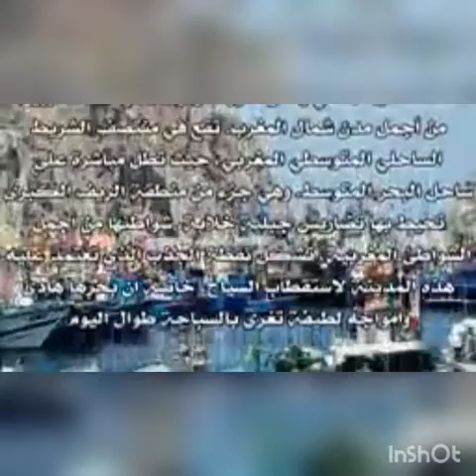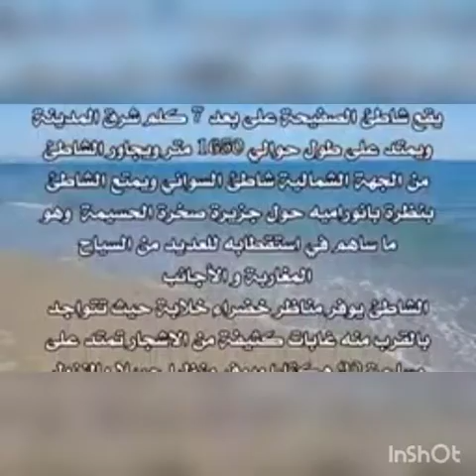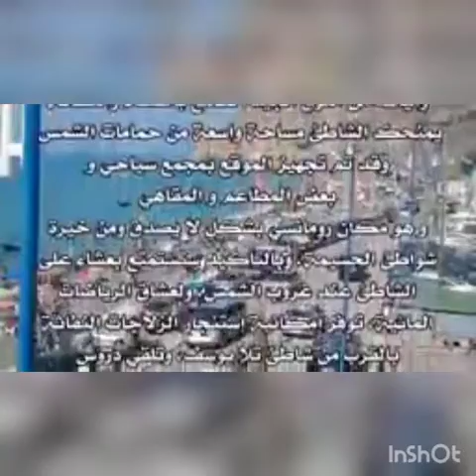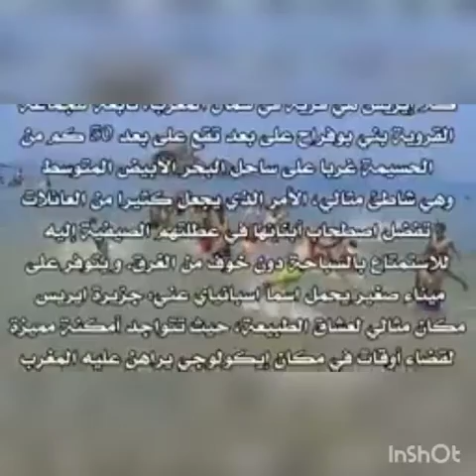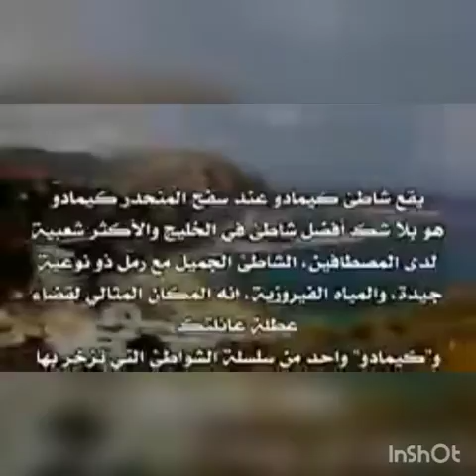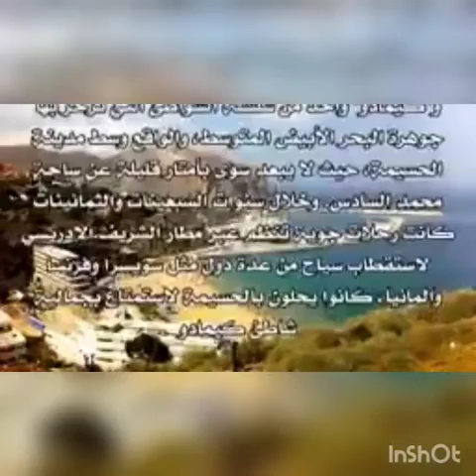أجمل 5 شواطئ في جوهرة المتوسط الحسيمة